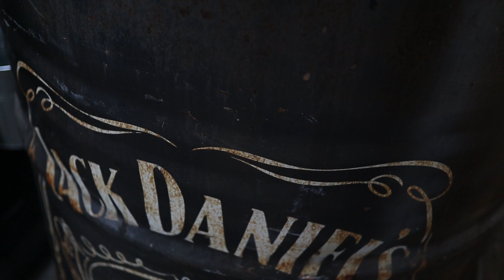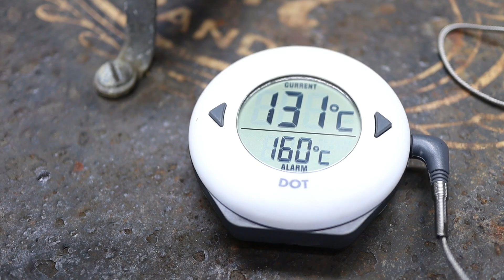Griekse PORK STEAKS van de Barbecue - NasQ BBQ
Griekse Pork steaks van de Barbecue zijn een afgeleide van de Pork Steaks van Miss Tootsie, bekend van Netflix inmiddels! Deze heerlijke variant op deze mooie pork steaks zijn een lust voor het oog en smaken bijzonder lekker!

Wist je dat NasQ BBQ ook te vinden in op Social Media?

Benieuwd waar je NOSKOS saus en rubs kunt kopen?

- Youtube Mediabibliotheek